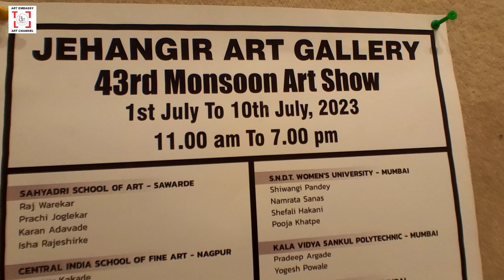Jehangir Art Gallery - Mansoon Show 2023 Of Professional Artists, Latest Exhibition In India, Mumbai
Jehangir Art Gallery - Mansoon Show 2023 Of Professional Artists, Latest Exhibition In India, Mumbai (Part 2)

Art Embassy - Art Channel - 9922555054
Latest Exhibition In India - Mumbai.

1st July to 10th July 2023,
11 am to 7 pm,
at Jahangir Art Gallery, Kala Ghoda Mumbai,
Fort, Maharashtra - India. 400001.

Promoted by
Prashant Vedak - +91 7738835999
Art Embassy - Art Channel
Mumbai - India.